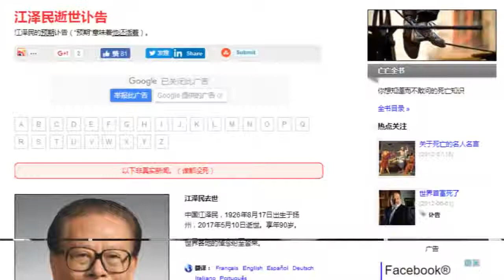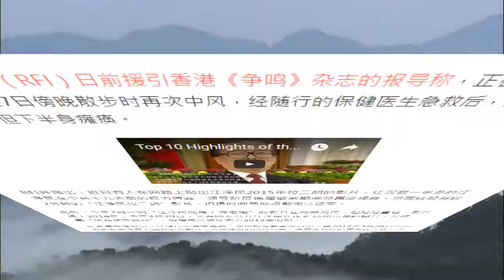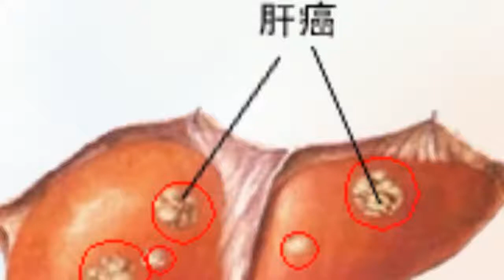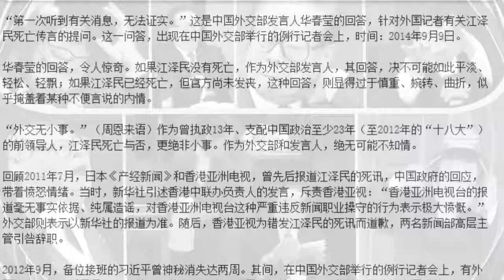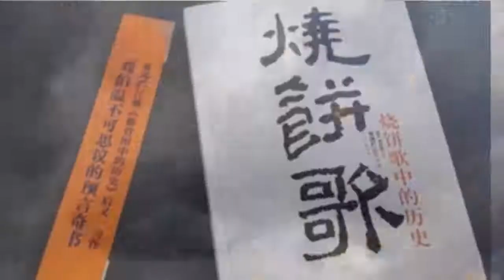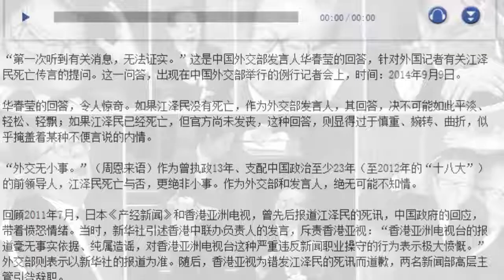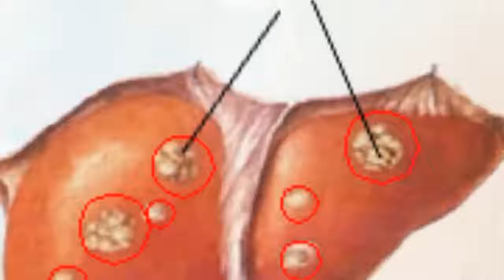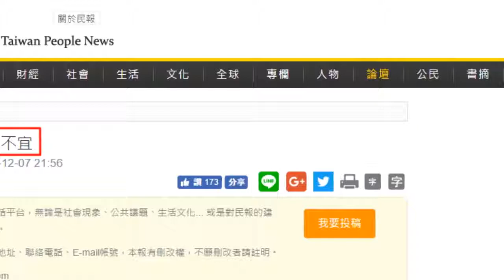2017中共大凶年 江泽民死在5月？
中共前党魁江泽民的死活，正在网络沸腾。多家媒体报导称江泽民病危住进上海华东医院、而“亡网”、则干脆玩笑似的刊发江泽民逝世讣告、称其20.

订阅《石涛.Radio 》，可即时听到来自美国的纽约时报、路透社、华盛顿邮报、洛杉矶时报、CNN、时代周刊和英国的BBC、卫报、每日电讯、天空新闻、.

昨天（5月8日）又传出中共前党魁江泽民病危的消息。相关的“华山医院”甚至一度成为热搜词。希望之声原文：